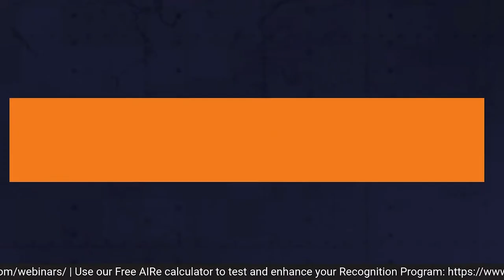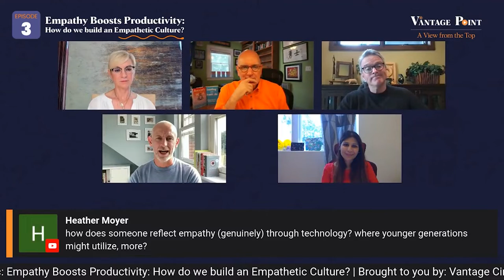Vantage Point Webcast with Chester & Adrian | EP-3 I Andy Holmes, Zeenat Ladhani, Susan Winchester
The third episode of the Vantage Point Webcast was a huge success!

Our incredibly talented hosts for the webcast were Chester Elton and Adrian Gostick along with the 3 eminent guests, Andy Holmes -  Speaker, Coach & Former Global Head of Wellbeing at Reckitt, Zeenat Ladhani - Head of HR, Global Oncology Business, Daiichi Sankyo, and Susan Winchester - SVP, Chief Human Resources Officer for Applied Materials. In this episode, they discussed the massive cultural shifts and issues in the workplace today from their ‘Vantage Point’  as well as devised solutions to overcome and build an empathetic work culture for all employees.

Note: We are soon coming up with the 4th episode of the Vantage Point Webcast.
► Vantage Circle is a Global Employee Engagement Platform that uses artificial intelligence and machine learning to deliver easy-to-use and effective employee engagement solutions to HR.

Our Products:

1. Vantage Rewards for Rewards and recognition
2. Vantage Fit for Corporate Wellness and Fitness
3. Vantage Pulse for Employee Feedback and Analysis
4. Vantage Perks for Exclusive Corporate Discounts

Key Moments:

00:55 - Introduction of the Episode by Chester Elton

01:52 - Introduction of guest speakers by Adrian Gostick

03:15 - Defining the idea of empathy and leadership and why it’s important in the workplace by Zeenat Ladhani

06:46 - How empathy really helps to tap into the source rather than the impact of the collateral by Andy Holmes

09:28 - When you’re empathetic to somebody it will really accelerate the performance of the team by Susan Winchester

16:11 - The Post-Covid work environment, one-on-one discussion, and also Employee-Burnout by Zeenat Ladhani

20:52 - Finding out what was causing us not to be empathetic  by Andy Holmes

30:20 - Responding to Andy, how are wired to be empathetic and the question is key to company politics by Susan Winchester

30:46 - Temperament affects how people show up in the workplace by Susan Winchester

35:20 - One of the biggest metrics is the engagement survey by Zeenat Ladhani

47:18 - When you’re hiring leaders let empathy be a criterion by Susan Winchester

51:20 - Leaders don’t need to know everything, they just need to feel something by Andy Holmes

to learn more about Employee Engagement practices.